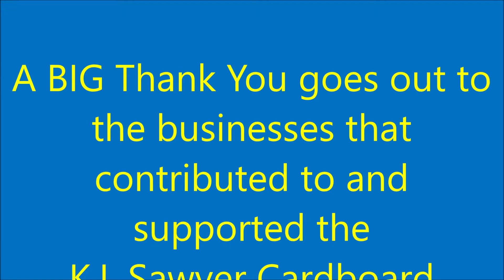Thank You For Your Support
This Channel is dedicated to the KI Sawyer Community located in Gwinn Michigan. It is used by the residents and business owners to disperse information about our neighborhood and to share content created by our residents to promote our community.